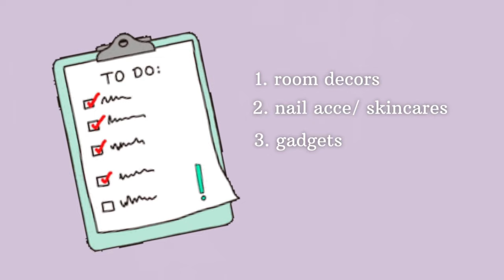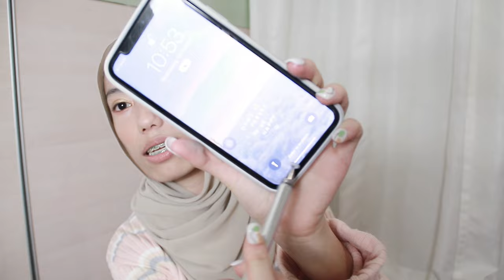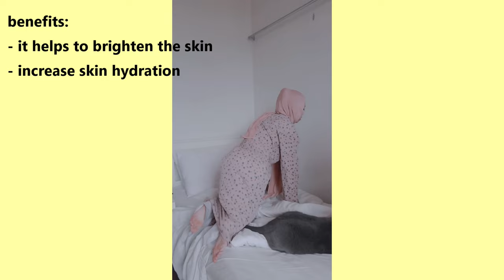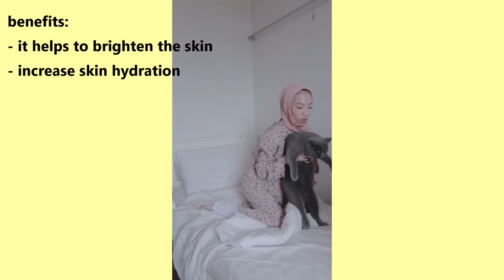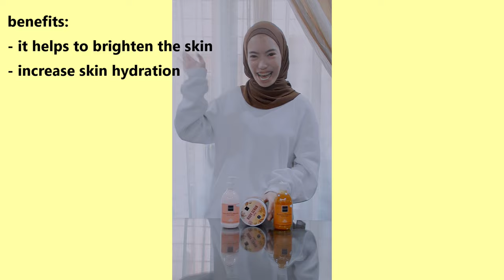SHOPEE HAUL | Cheap MUST Have Items! (perfect lamp, viral jubah, Accessories & more)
SHOPEE HAUL | Cheap MUST Have Items! (perfect lamp, viral jubah, Accessories)

Categories Of Products Links! 🌈 :

ROOM DECORATION
- Ready Stock Reusable Starbucks Color Changing Cold Cups Plastic Tumbler with Lid Reusable Plastic Cup 24 oz Summer Collection Bless

- Rainbow Sunset Lamp Red Projector Led Night Light Sun Projection Lamp Live 日落灯 Bedroom Wall Lighting

- Walnut Wood Coasters Placemats 1 Pc Heat Insulation Non-Slip Durable Coffee Wine Drink Tea Cup Mat Home Tableware Pad

- GONGJING Readystock★M-GO Marble Grain Gold Plating Ceramic Coaster Cup Mats Pads Non-slip

- Capacitive Drawing pen universal Stylus Touch Screen Pen for Android Apple iPad iPhone Tablet Smart phone Accessories

NAIL/ SKINCARES
- MEERACLE Roller from HQ

- 2021 Trends 24pcs Ballet Fake Nails Set With Glue False Nails Long Nail Fake Nails With Design Nail Art Party DIY COD

GADGETS
  -UV Toothbrush Sterilizer Wall-mounted Toothbrush Holder Auto Toothpaste Squeezer Dispenser Bathroom Accessories 牙刷消毒器 紫外线

   - AKIRO Foldable Student Study Table Reading Lamp USB LED Clip Light Touch Dimmer Eye Protect Warm Light Lampu Meja